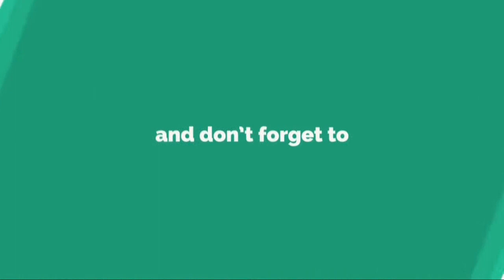박일준 부인 아들 딸 혼혈